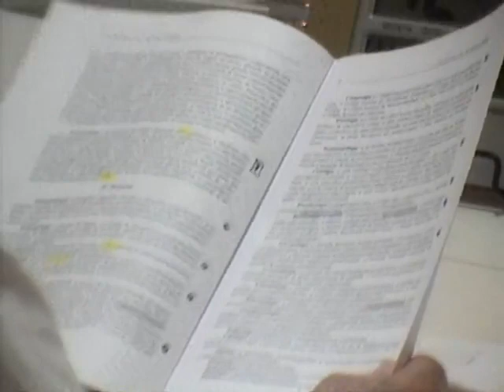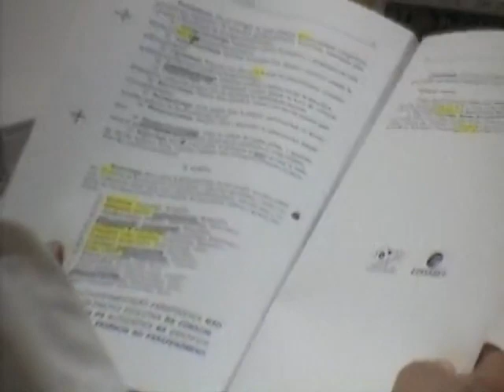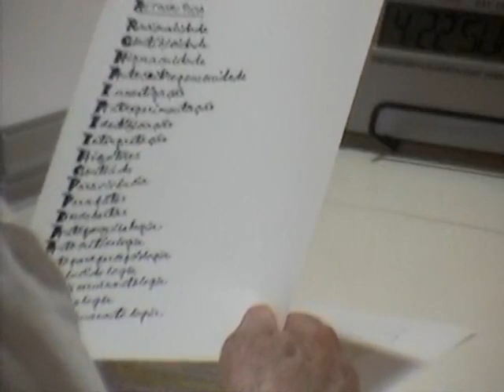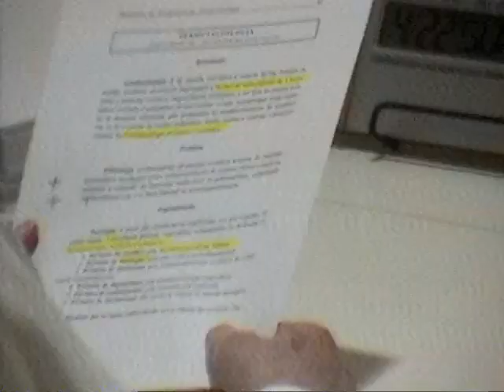Tertúlia 2273 - Autocrítica parafenomenológica (Autocriticologia) | Conscienciologia - Waldo Vieira